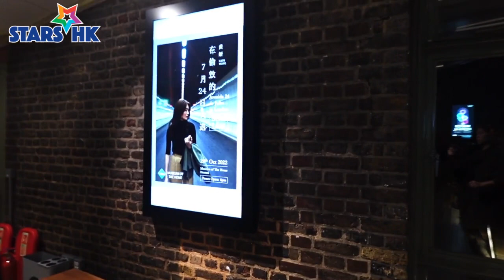黃妍英國開唱一票難求 旅遊變開Show唱勻倫敦曼徹斯特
黃妍（Cath）早前趁開關，與作詞人王樂儀一同到英國遊玩，機緣巧合下獲邀在倫敦及曼徹斯特兩地開Show，怎料門票供不應求，倫敦一場更是滿到瀉，有些樂迷要企足全場，但都毫不介意呢！